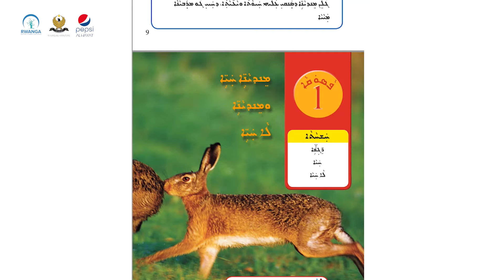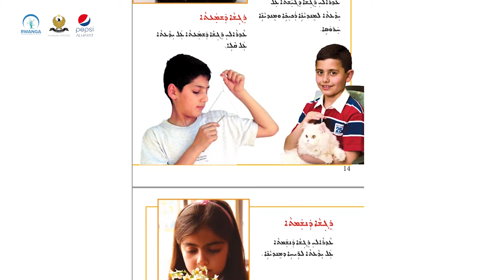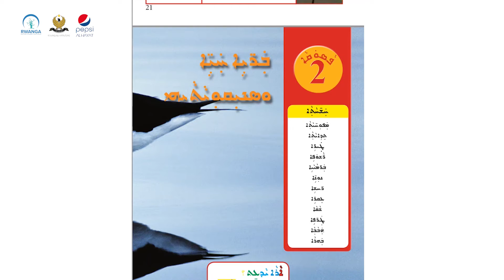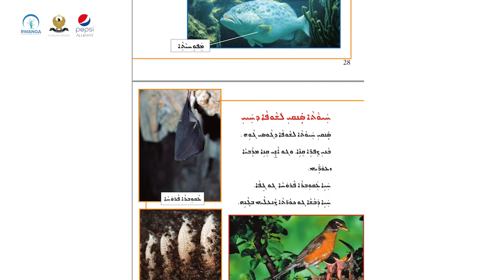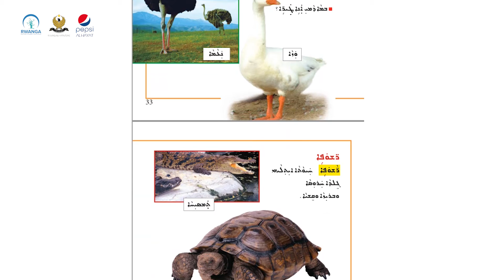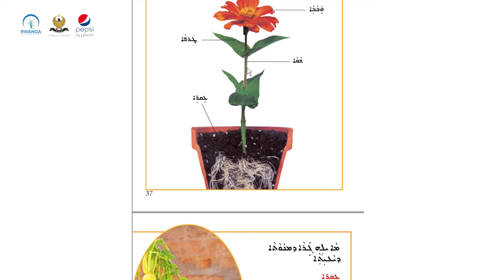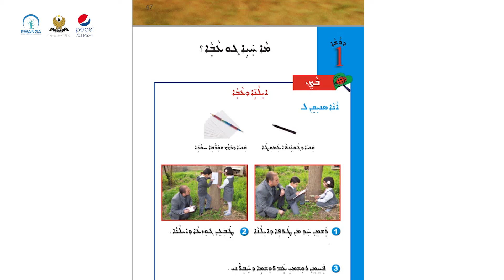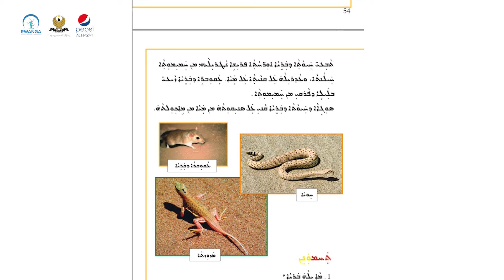زانست پۆلی ١ - وانەی ١٢(خوێندنی سریانی)